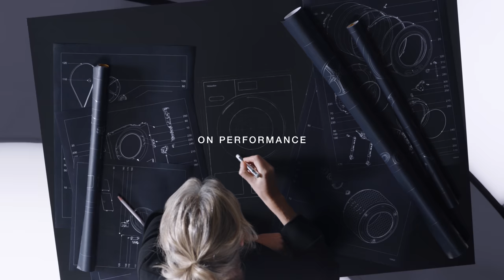Miele - Quality ahead of its time [Performance]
A third of our development time goes into testing. Ensuring ultimate results – year after year. qait Discover more